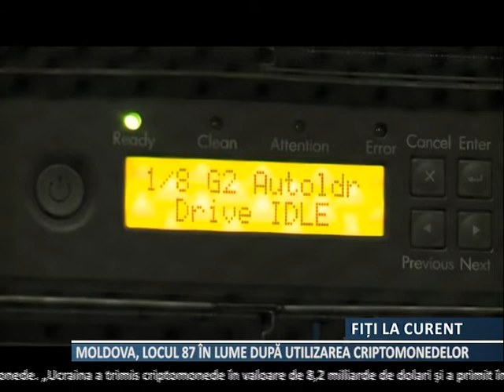Republica Moldova se află pe locul 87 în lume, după cota utilizatorilor de criptomonede.